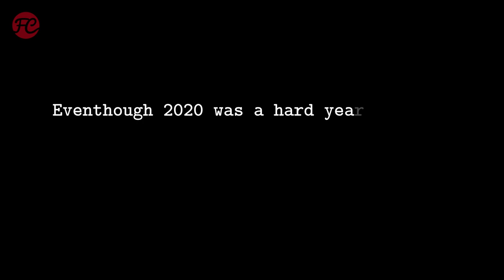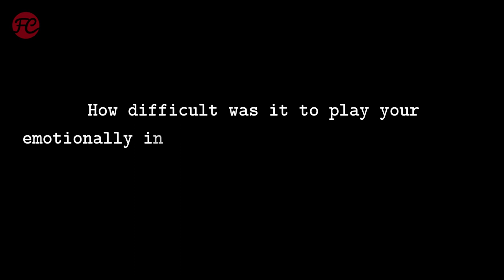Vanessa Kirby Interview | PIECES OF A WOMAN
PIECES OF A WOMAN Interview

Im Interview zum Film PIECES OF A WOMAN erzählt Vanessa Kirby (in THE CROWN die junge Prinzessin Margaret), warum 2020 für sie ein tolles Jahr war – und worin die größte Herausforderung in der Rolle der Martha lag.

Filminfo:

PIECES OF A WOMAN
Originaltitel: Pieces of a Woman (2020)
Genre: Drama
Lauflänge: 126 Minuten
Cast: Vanessa Kirby, Shia LaBeouf, Ellen Burstyn, Iliza Shlesinger, Benny Safdie, Sarah Snook
Regie: Kornél Mundruczó
Drehbuch: Kata Wéber
Streaming: Netflix